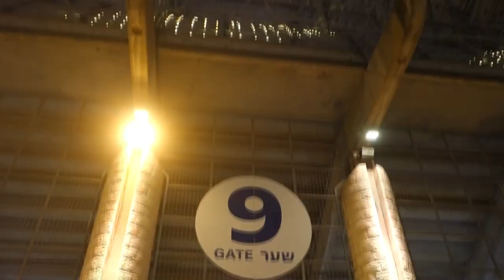🔥EL PARTIDO MÁS PELIGROSO de ISRAEL 🇮🇱 | BEITAR JERUSALEM 1-3 HAPOEL TEL AVIV | QUE PU*A LOCURA!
💥Asistí al Beitar Jerusalem vs Hapoel Tel Aviv de 2023 en el Teddy Kollek Stadium de Jerusalem y sucedió esto. Bengalas, policía, cánticos, tensión, Pablo Escobar, etc... Y es el más peligroso porque la afición local es de tendencia de ultra derecha y la visitante de ultra izquierda. 💥

😱 OFERTA ESPECIAL 😱

Descripción del evento:

Camisetas Gratis - no se admiten parches de competiciones, ni camisetas personalizadas, ni retro ni de la NBA ni de la F1 ni personalizables.